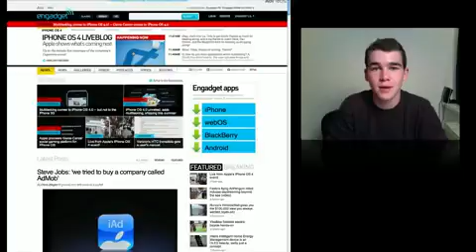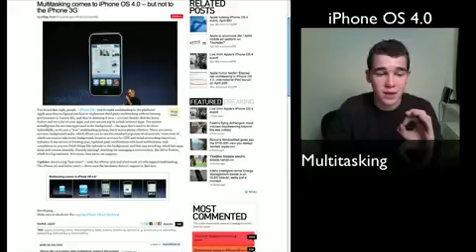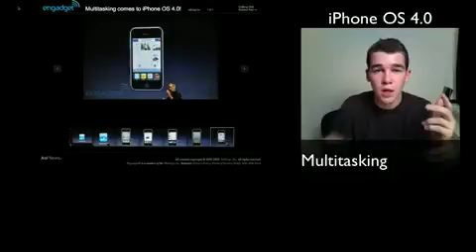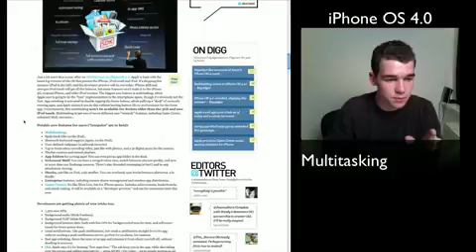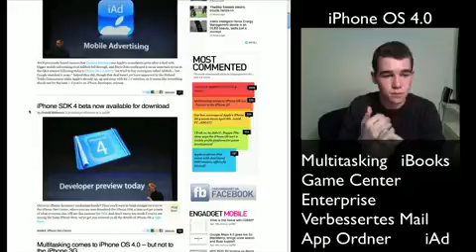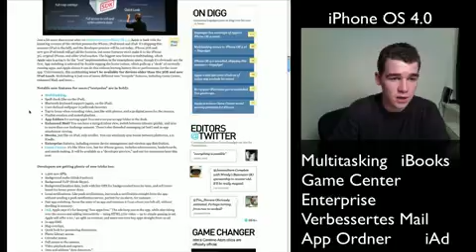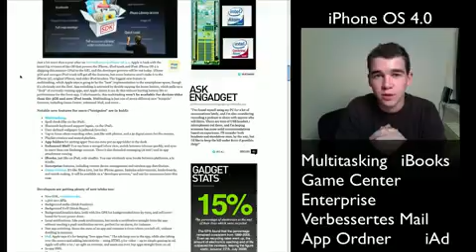iPhone OS 4.0 Zusammenfassung700